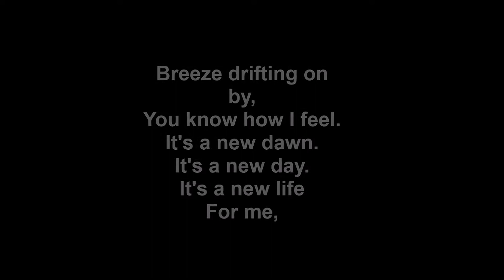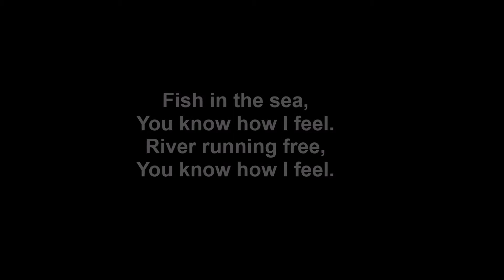Michael Bublé - Feeling Good (MARV!N K!M REM!X) [FREE DOWNLOAD IN DESCRIPTION]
Hello Guys! It is now since some couple of weeks the new Year 2016 and finally I can present to you my first Track of this Year! And this is gonna be my Remix in the Melbourne Bounce Style of "Feeling Good" by Michael Bublé! Enjoy and feel free to download it!